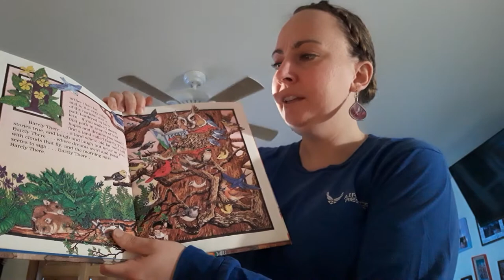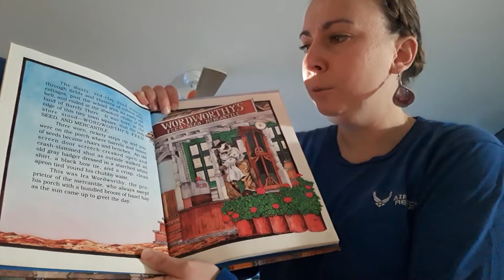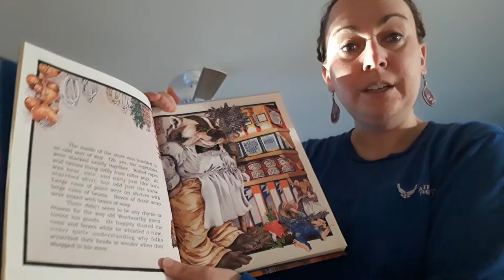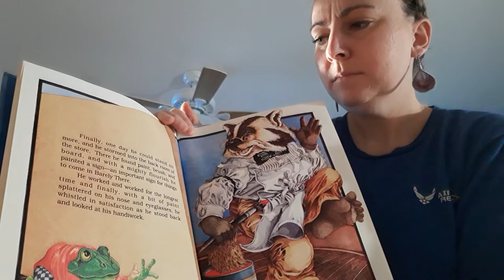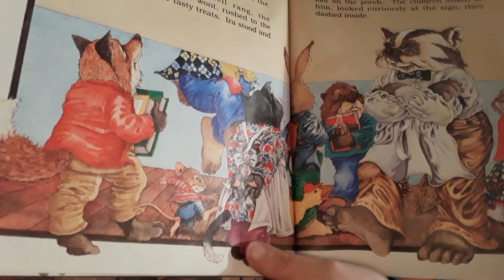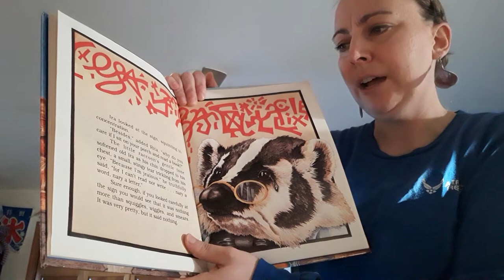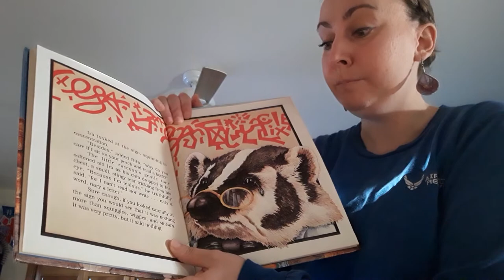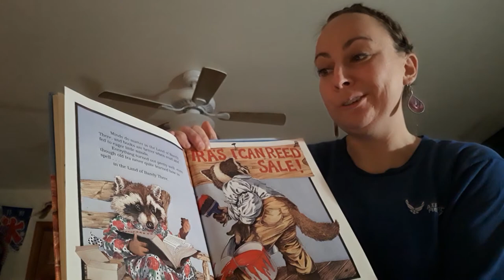Ira Wordworthy by Stephen Cosgrove Illustrated by Wendy Edelson